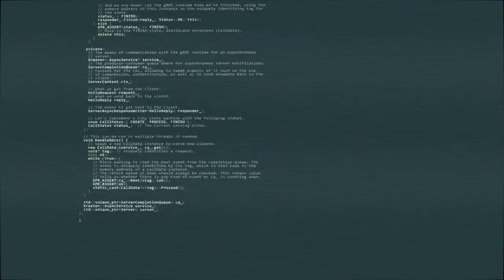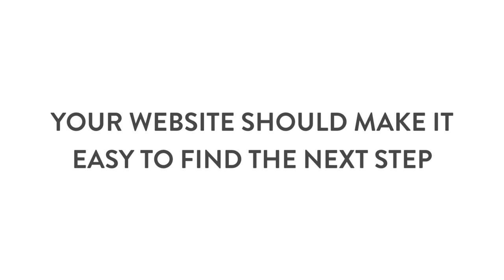The Honey I Shrunk the Call to Action Website - Top 5 Worst Websites - Awkward Marketing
MEET THE TOP 5 WORST WEBSITES, starring Honey I Shrunk the Call to Action. Long paragraph blocks, links buried in text. The website was fine…until you couldn’t figure out what to do next!

In this special AwkwardMarketing series, I'm breaking down the website mistakes that will make you cringe.

The Honey I Shrunk The Call to Action Website makes you scroll endlessly and click page after page until you find what you’re looking for. Trying to find a button in the footer? Think again!

Honey I Shrunk the Call to Action Websites have high bounce rates, low conversions, and they ensure users leave feeling frustrated.

Your website should make it easy to find the next step. Don’t make them whip out their magnifying glass to know what to do.

ENTER TO WIN a spot in the summer class of Let’s Do Launch, the only DIY web design course that teaches you how to be successful online (without hiding the ball). If you’ve wanted to join Let’s Do Launch, this is your mooooment.

ABOUT THE SHOW: Awkward Marketing is a business comedy show, hosted by Rachael Kay Albers, blending fun size small business advice with storytelling and comedy, for entrepreneurs who want to create epic, unforgettable brands online.

ABOUT THE HOST: Rachael Kay Albers is a designer and business comedian. She runs RKA ink, a web design and digital marketing studio for thought leaders and visionary entrepreneurs. Her secret sauce is helping small businesses stand out online WITHOUT selling their soul or playing the manipulation game. Think of her as the one woman SNL of business comedy. Originally from Chicago, Rachael founded RKA ink in 2009 while living and working as a "digital nomad," setting up shop in Chiapas, Mexico and coding her way around the world (from Mexico to Germany to Kenya to Spain and back again.)

Today, Rachael is back outside the Windy City with her husband, daughter, two dogs, and a bunch of old computer cords they’re too afraid to throw away. (You never know!) When she’s not crafting beautiful, unforgettable brands for her clients, Rachael is available for speaking engagements and offers entertaining, energizing live workshops on marketing, branding, and small business.